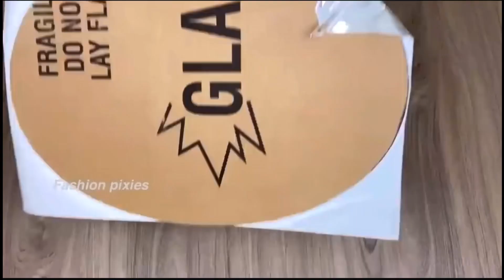❣️wall mirror and lighting wall art❣️| fashion pixies